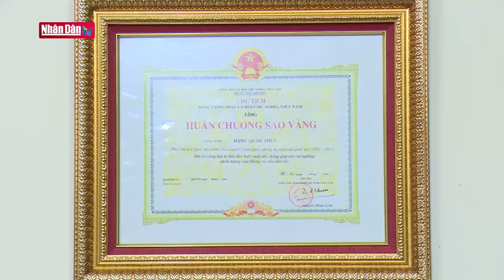Ngày 23/4/2024: Ngày thứ 42 của chiến dịch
Nguồn : nhandan.vn; Truyền Hình Nhân Dân